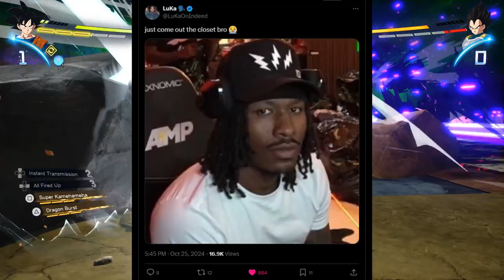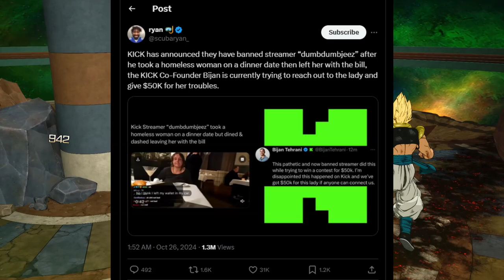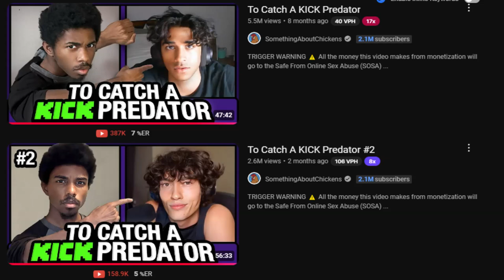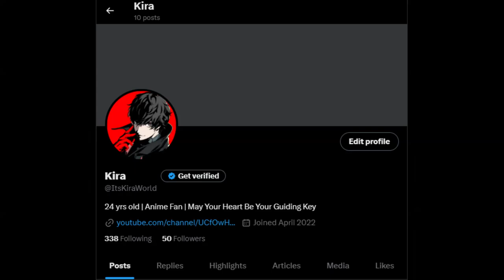I Hate Kick Streaming and It's Streamers